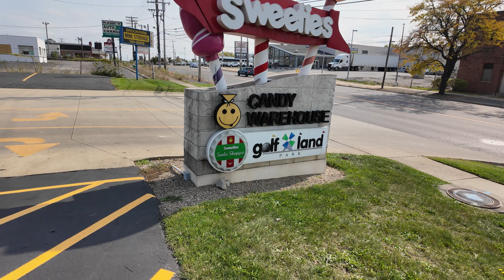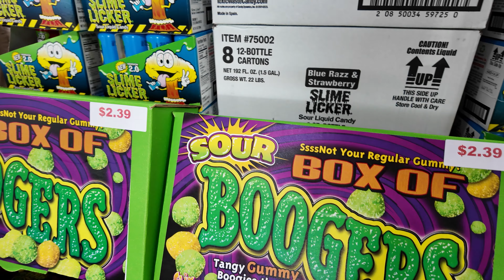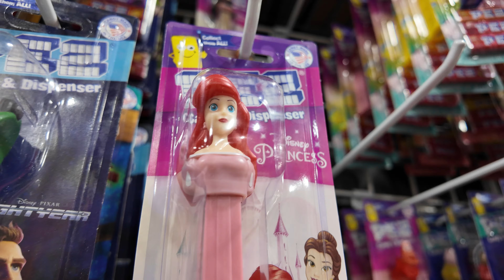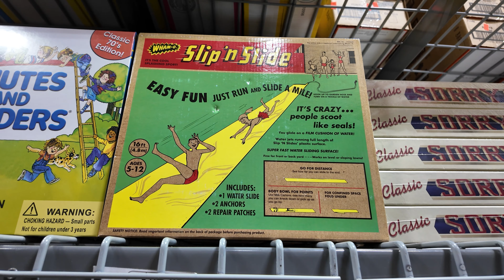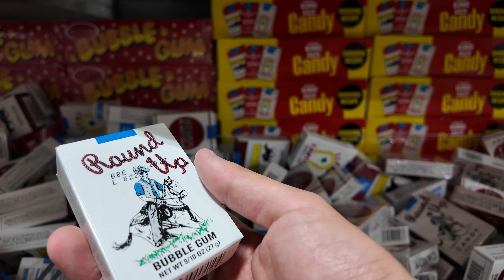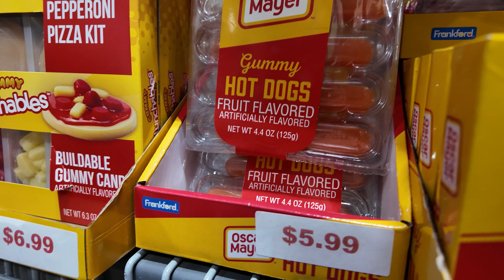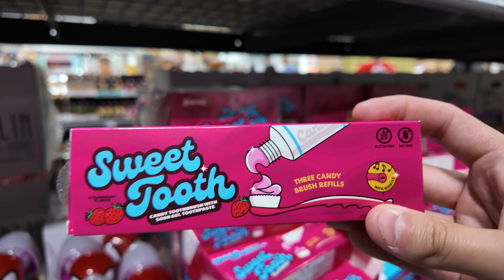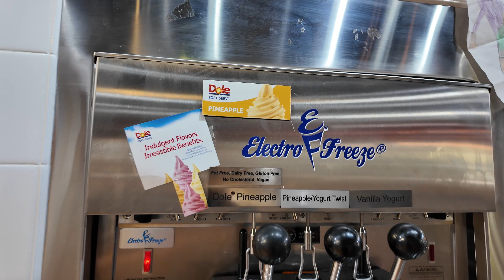b. a. Sweetie Candy Company Store. Halloween Candy Shopping!